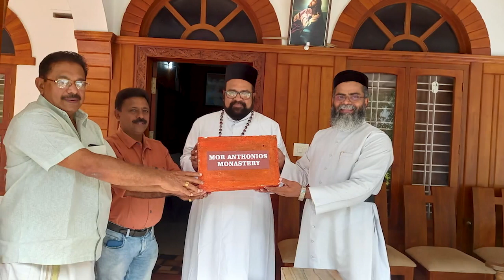മോർ അന്തോണിയോസ് മൊണാസ്ട്രിയുടെ ചുവരുകളിൽ എന്റെ ഒരു കല്ല് കൂടി | Mor Anthonis Monastery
Mor Gregorian Retreat CentreThoothootty Kottayam Kerala India